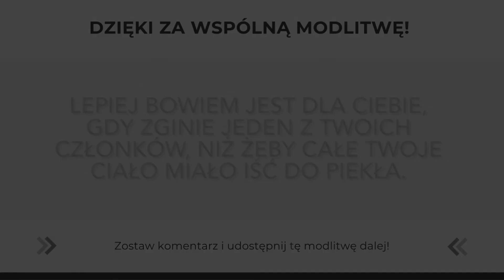Modlitwa Słowem Bożym | W zalążku zła mów: STOP! | 10.06.2022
Wymagania nowego Prawa w dziedzinie czystości

Jezus powiedział do swoich uczniów:
«Słyszeliście, że powiedziano: „Nie cudzołóż”. A Ja wam powiadam: Każdy, kto pożądliwie patrzy na kobietę, już się w swoim sercu dopuścił z nią cudzołóstwa.
Jeśli więc prawe twoje oko jest ci powodem do grzechu, wyłup je i odrzuć od siebie. Lepiej bowiem jest dla ciebie, gdy zginie jeden z twoich członków, niż żeby całe twoje ciało miało być wrzucone do piekła. I jeśli prawa twoja ręka jest ci powodem do grzechu, odetnij ją i odrzuć od siebie. Lepiej bowiem jest dla ciebie, gdy zginie jeden z twoich członków, niż żeby całe twoje ciało miało iść do piekła.
Powiedziano też: „Jeśli ktoś chce oddalić swoją żonę, niech jej da list rozwodowy”. A Ja wam powiadam: Każdy, kto oddala swoją żonę - poza wypadkiem nierządu - naraża ją na cudzołóstwo; a kto by oddaloną wziął za żonę, dopuszcza się cudzołóstwa».